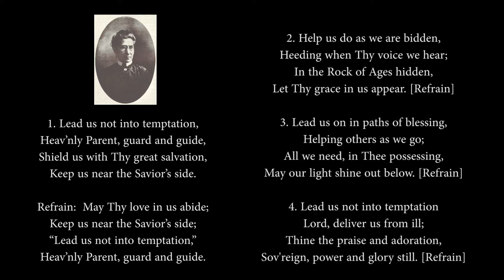Lead Us Not Into Temptation - College Street Congregational Church - Burlington, Vermont